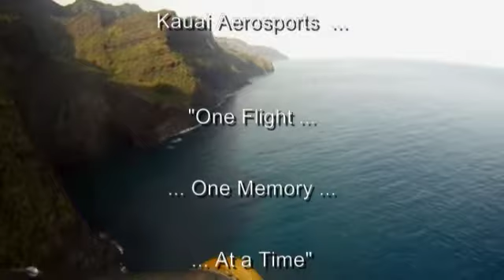Colleen & Leslie's Powered Trike Flight Over Kauai 4/9